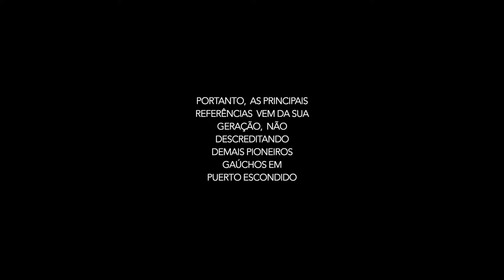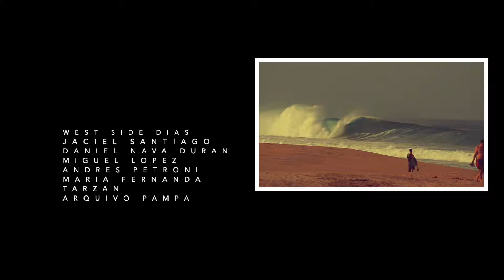Puerto Alegre 2022 - O filme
A saga dos surfistas gaúchos em Puerto Escondido, uma das mecas do surf mundial.

Produção independente: Pampa Barrels
Direção, roteiro, entrevista e edição: Thiago Rausch
Incentivo cultural: Dado Bier

Elenco: Artur Coimbra, Bento Cuervo, Cristiano Bins, Enzo Gavioli, Gustavo Machado, Jose Ramirez, Miguel Lopez, Pedro Aguiar, Ramiro Salazar, Roxel Perez eTeresa Sukienik.

Participações especiais: Diego Alves, Fabiano Wainberg, Gabriel Behm, Gustavo Borges, Luciano Sombrio, Mateus Wendt (RIP), Nelson Pinto, Peterson Marchese, Ricardo Kjellin, Rodrigo Dornelles e Thomaz Crocco.

Imagens principais: Yana Vaz, Guilherme Solano, Vandielli Esmael Diaz e Maria Silvia Uribe (RIP).

Imagens adicionais: Alejandro de la Torres, Andres Petroni, Wallaz Pa.Rifarte, Daniel Nava (RIP), Jaciel Santiago, Maria Fernanda, Miguel Diaz, Miguel Lopez e Arquivo Pampa Barrels.

Trilhas: Off Spring, NOFX, Mat Mchugh, Alika, Weird Wol e Pink Floyd.